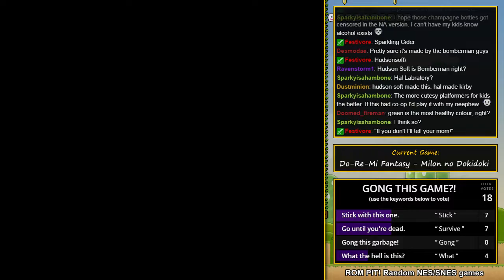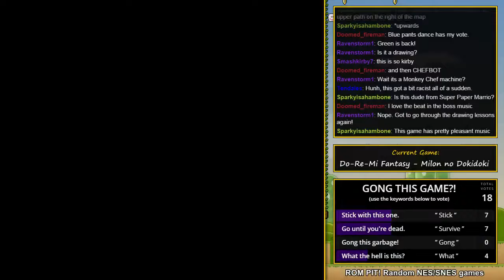SNES Rom Pit #37 - Do-Re-Mi Party!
Right after that last game, with no breaks, we move into its polar opposite: a well-translated, extraordinary title sporting finely tuned controls and great animation, level design. Rom Pit has found another gem!